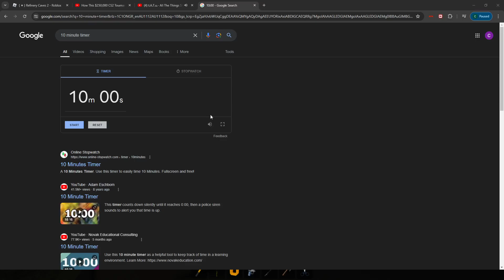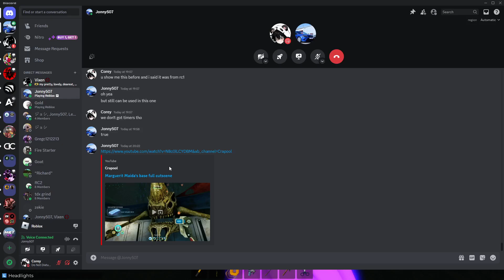(Roblox) Rc2 speed run